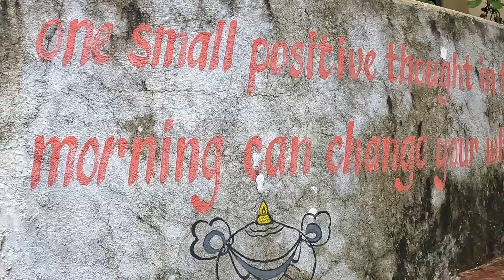Pokhara Fever Dream - (Pretending the Sickness isn't Real; Escaping the Monsoon) I Nepal Travel Vlog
The first of many travel vlogs to come: this time documenting my first encounters in Nepal.

Wandering through Pokhara's Lakeside and beyond, during August-time's monsoon season, doing my best to nurse my rite-of-passage sickness and get to know the locals along the way.

For anyone who may be curious, the high-pitched white-noise/chirping in the forest and hillsides is, I believe, the sound of resident cicade and cricket-like creatures and critters.

Perhaps they are sending out territorial or mating calls - such knowledge is beyond me.

Speaking of knowledge, the word 'gyan' as spoken by my friend Babram (or maybe Baba Ram)I have since learnt is a Hindi name meaning 'knowledge/filled with knowledge.' In talking of Shiva, and pointing to his third-eye, I believe he is referring to the knowledge contained there.

PS. - The warping is the result of me trying to fix my shaky cam footage. Newbie learning in progress!